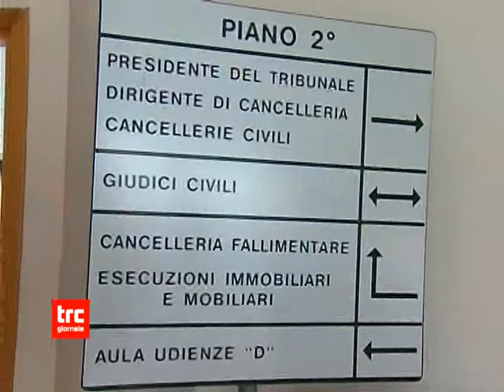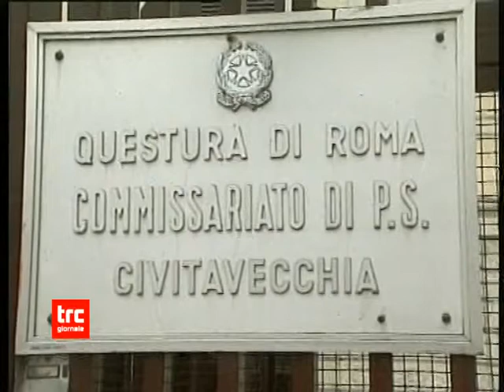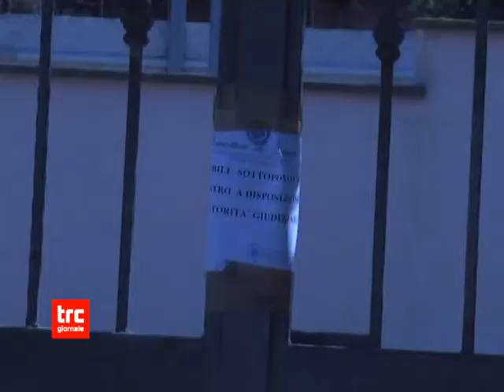TG DEL GIORNO 30 DICEMBRE